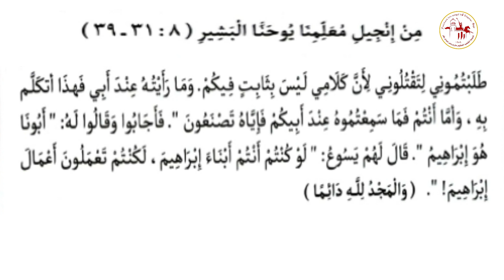إنجيل قداس | يوم الثلاثاء من الأسبوع الثالث من الصوم المقدس